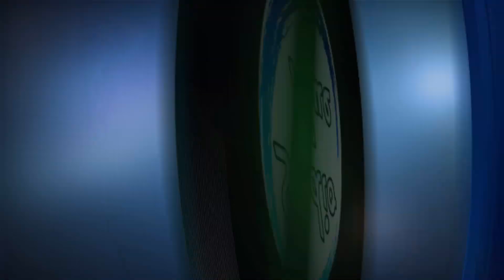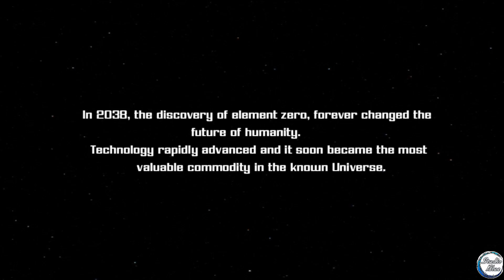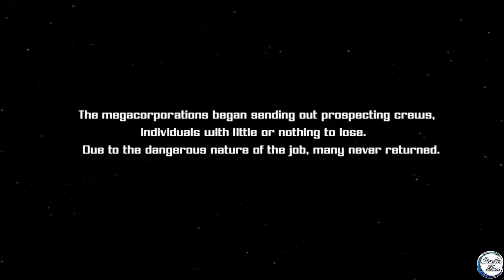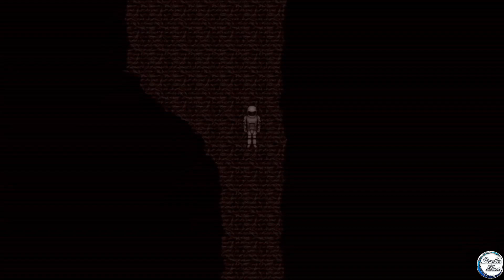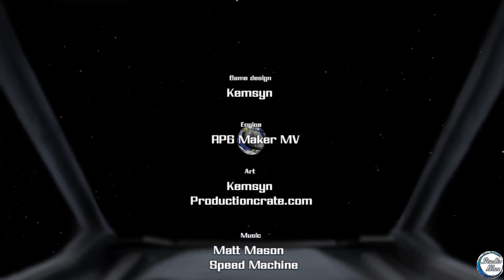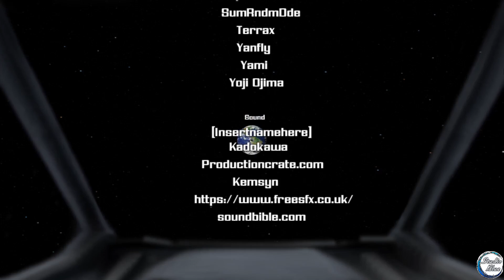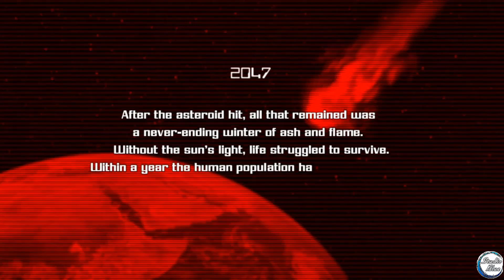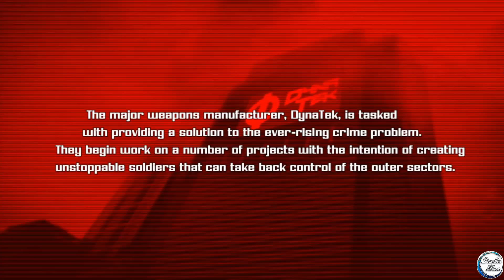RPG Maker Let's Play - Gargantuan - Game Critique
Hey everyone! In this RPG Maker Let's Play, we look at Gargantuan by Kemsyn. Kemsyn, thank you so much for your support!

This game won Second Place in HawkZombie's Annual Hawktober Game Jam, so we went in with rather high expectations. For the most part, we were not disappointed. The visual effects are amazing, the use of graphics and graphical queues is on point, and the music and sound is just perfect. From a presentation stand-point, the game is A+.

The character of Decker, while good, needs a stronger impetus to go into what is obviously a very dangerous situation. There just wasn't quite enough there to make us believe that he would go into a place so risky without proper equipment. The character of Mai is a fun callback to a non-murderous HAL. The twist with the monster, while broadcasted to the player minutes before the character realized it, pays off regardless.

There are a few minor issues with the game that need to be tweaked: The auto-messages go way, way, way too slow, the maps are way, way too big, and the battles at the end of Decker's story are way too frequent.

However, there are some pretty major issues. The first is that this is effectively two games, and it's not only jarring, it feels like deliberate padding. The only other option we can think of is that the second part of the game, Zero's "story" (we use that term loosely, as it's just a bunch of fights) is an interactive commercial for another game by this developer. If that is the case, and Gargantuan is the prequel to Zero's story (Zero Sum as the title, anyone), then the entire Zero part just needs to be removed from the main application. It straight up doesn't belong.

Second, in that vein, the ending with the asteroid feels flat, and raises a huge problem in that neither Decker nor the Monster are ever mentioned again. They disappear from the story, which is weak writing. Regardless of what happens with Zero Sum (that's what we're calling it now), both Decker and the Monster must have closure.

Third, the opening of the game makes it sound like Decker is out somewhere in the Milky Way Galaxy (the comment about Mankind going "throughout the Universe") when he's purportedly in the Solar System. The physical space-scale is very wonky.

Finally, the science in this game has problems. The developer goes out of their way to push this as Hard Science Fiction, and it breaks a bunch of science rules. There are no sound waves in space. Mass produces a gravitational effect, not size. If the Monster generates anything even close to the gravitation of even a planetoid, Decker would be crushed that close to it. There are no sound waves in space. Chemically propelled bullets (like what Decker had) don't work too good in a non-atmosphere. Something the size of that particular asteroid would not cause a mass extinction. There are no sound waves in space. Light from the stars would attenuate to pure darkness within the asteroid very, very quickly. Anything capable of generating a death laser (presumably through its cells) would create a ton of heat, ergo when Decker is within the Monster, at the very least his thermograph goes ape-shit, and that the most he cooks. And finally, there are no sound waves in space.

On the plus side, however, the balancing is truly top rate, some of the best we've ever seen. Seriously, A+ job there.

Our final analysis is this: If this is meant to just be the Game Jam entry and never anything more, the developer can leave it. If, however, they want to do something with the Gargantuan and Zero Sum stories, then they're going to need more work. Also, this game would be an amazing 3D First Person Survival Horror game, like Alien Isolation... so... food for thought.

What do you all think? How can this game be made into the best it can be?

We put out Indie Game Let's Play Videos (RPG Maker Let's Play as well as others), as well as the occasional game development or tutorial video.